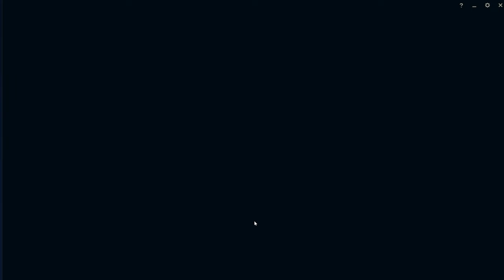League of Legends Sciame PvE Longplay ITA [4K 60FPS PC ULTRA] - Normale - No Commentary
League of Legends modalità Sciame PvE Longplay Walkthrough Full Game Gameplay su PC. Questo Gameplay di League of Legends modalità Sciame PvE è registrato in 4K e 60 FPS su PC ed include il gioco completo, tutti i filmati e il finale.

League of Legends è un gioco di strategia in cui due squadre di cinque potenti campioni si affrontano per distruggere la base degli avversari. Scegli tra oltre 140 campioni ed effettua giocate epiche, elimina i nemici e abbatti le torri mentre lotti per la vittoria. Il nexus è il cuore delle basi di entrambe le squadre. Distruggi per primo il nexus nemico per vincere la partita.

Condividi questo video con un altro fan di League of Legends! ❤️

🕹️ Capitoli:
00:00:00 | Zona industriale
01:19:10 | Sobborghi
01:53:00 | Laboratorio sotterraneo
04:41:32 | Testa di ponte
05:59:43 | Isola Matchmaking